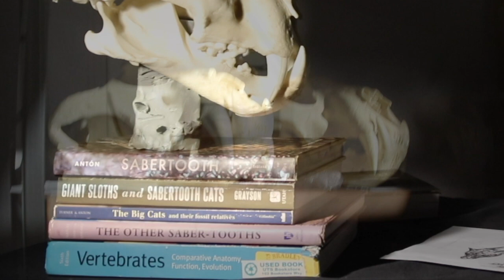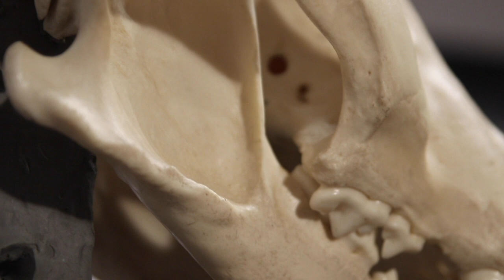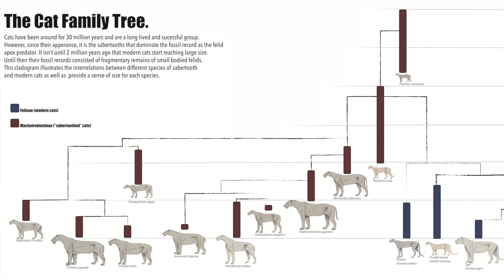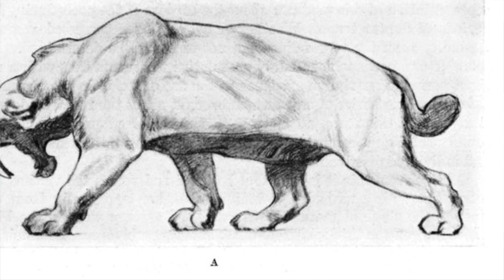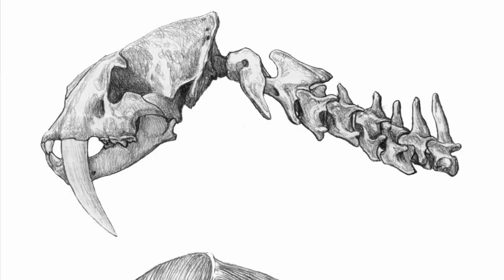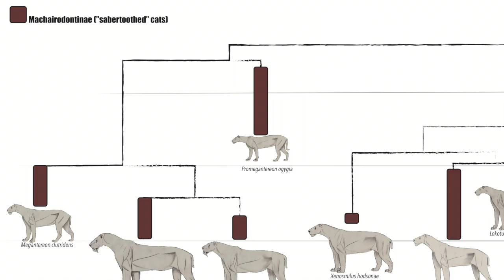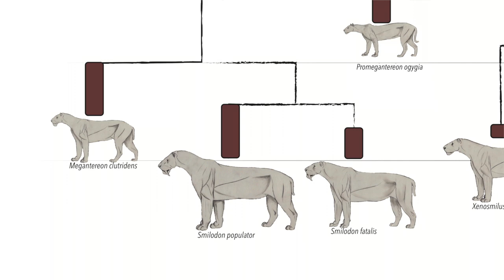Sabertooth VS Pantherbeast. Difference Between Tiger and Smilodon Fatalis. | SKULLTALK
What is The Difference Between A Tiger and Smilodon Fatalis.

Smilodon is one of the most recognizable icon of the ice age, late Pleistocene, mammal chapter of life on Earth.

Today the Tiger is an icon of biodiversity, wildness and the most potent ambassador of OurPlanet.

Smilodon became extinct some 12,000 years ago, the Tiger still shares our world.

Known for two hundred years Smilodon has been hard to understand. Unmistakably a cat, yet how did it move, hunt, live, love, raise young and used its incredible canines.

Who was the “sabertoothed tiger” and how does he compare to today’s most celebrated Panther cat, The Tiger.

Where did these two animals come from, what is their evolutionary history and how are they even related?

The casts from BoneClones.com provide an intimate look into the detailed cranial osteology of these two cats and shed clues about the similarities and differences between Smilodon fatalis and Panthera tigris.

Sergei Merjeevski.